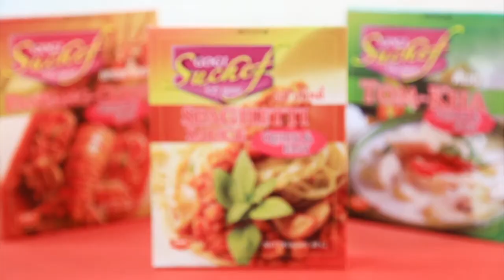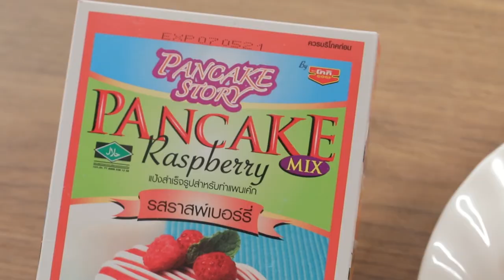เต็มปากเต็มคำ (รูปแบบใหม่) โจทย์วัตถุดิบ หมูสามชั้นl EP.66 [1/3]